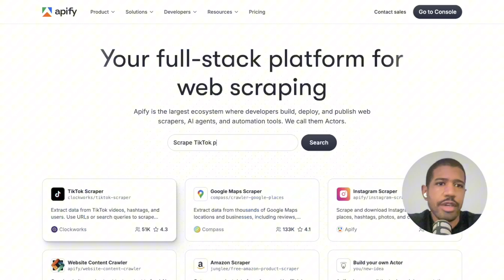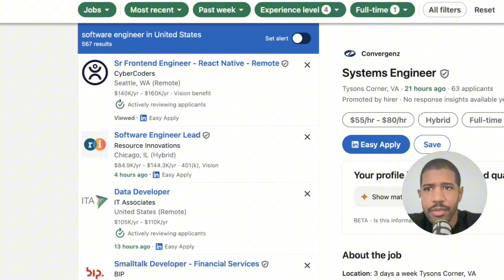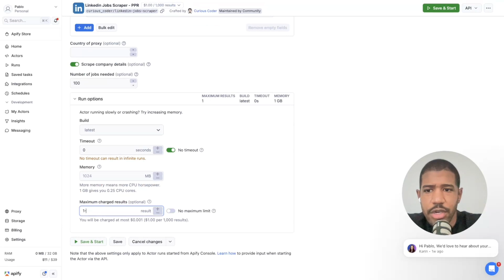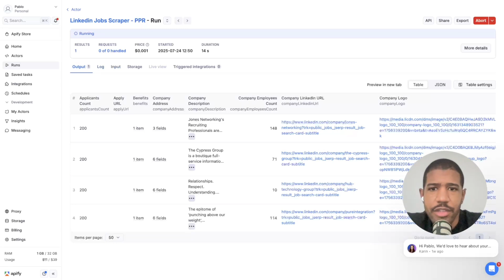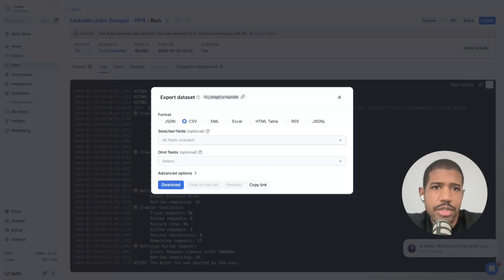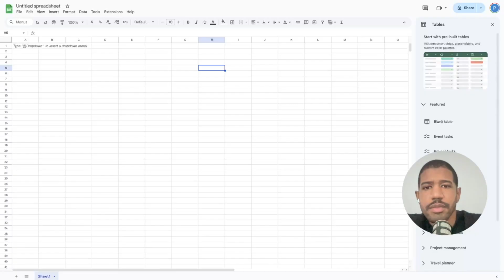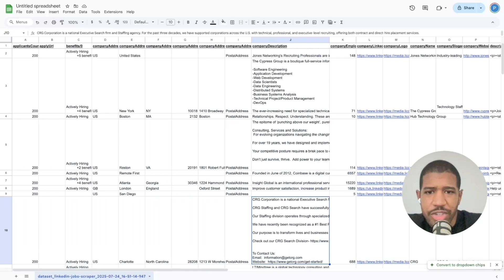How to Scrape THOUSANDS of Linkedin Jobs in SECONDS [2025 TUTORIAL]